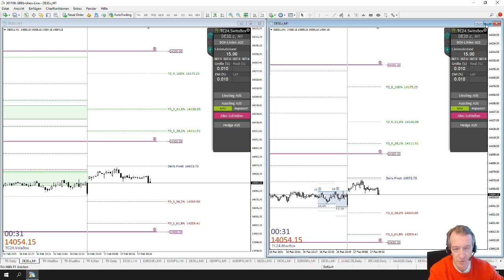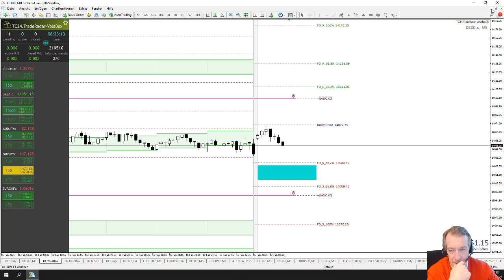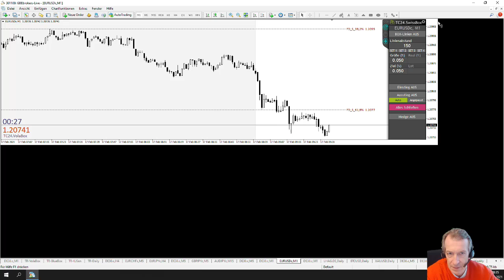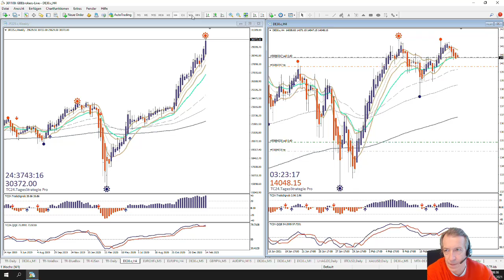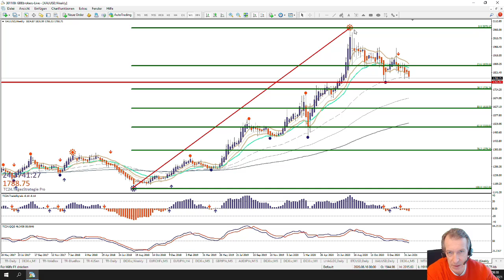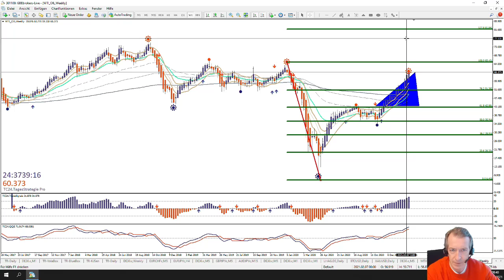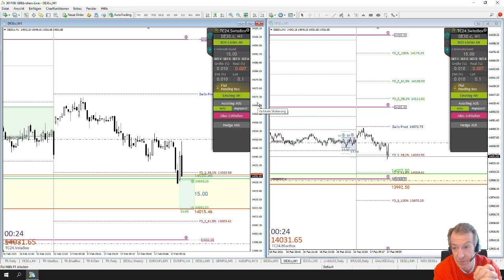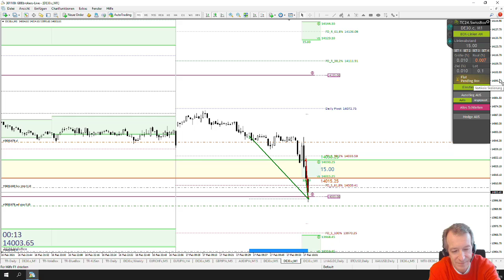LiveTrades vom TradersClub24 DaxOpenRange Breakout vom 22.02.2021